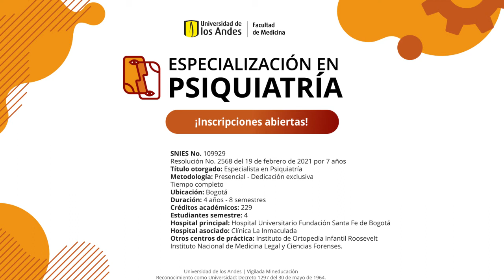Especialización en Psiquiatría de la Universidad de los Andes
Dra. Liliana Patarroyo
Médica psiquiatra
Profesora clínica, Universidad de los Andes